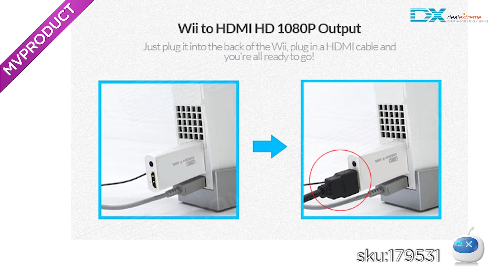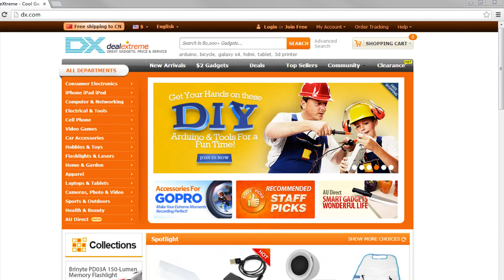DX: Wii to HDMI HD 1080P Output 3.5mm Audio Converter Adapter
Wii to HDMI HD 1080P Output 3.5mm Audio Converter Adapter

1. Support 720, 1080 HD conversion;
2. 3.5mm stereo audio interface, convenient to connect with earphone or speaker;
3. Needs  no external power source, plug & play, convenient to use;
4. Mini size and fashion, portable